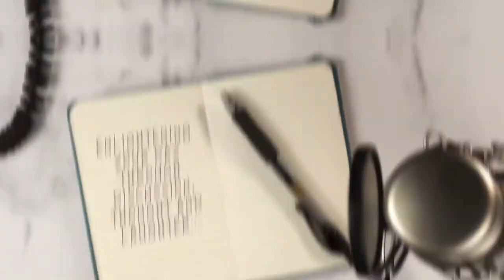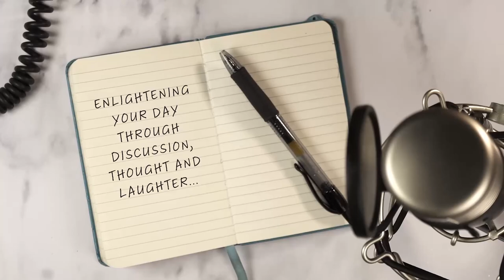Anna David is a Reinvented Party Girl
Author Anna David joins Craig Shoemaker this week to talk about terrible dating decisions, the stigma surrounding women who never get married, and road trips! Anna is not only an insanely talented writer, but a self-identified addict who has an incredibly helpful message about sobriety and living your best life. Whether your male, female, sober, or an addict...whatever you identify as, this is a can't miss episode!